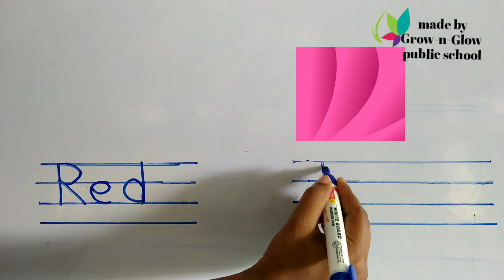LKG b- Colours